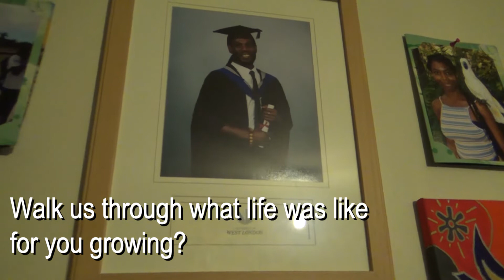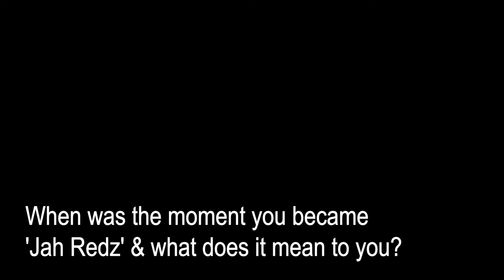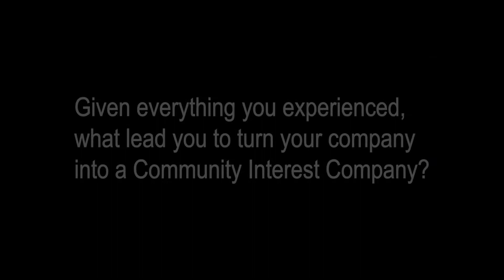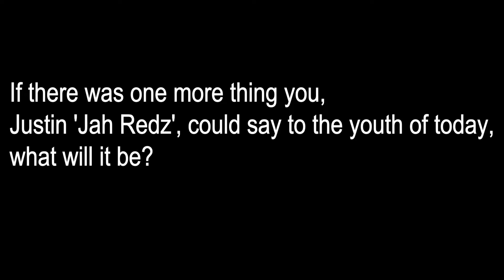Exclusive Story Behind Jah Redz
Check out this exclusive Interview with Justin 'Jah Redz'.Interview by Kimberli Leacock @Triggeryourbliss.In this interview Jah Redz talk's about his back ground, upbringing and how he became involved in ATS Creative Academy and the Creative Arts Industry.

Instagram: @officialjahredz, @atscreativeacademy, @c.a.s.h.project, @triggeryourbliss

Youtube/s: ATS Entertainment, ATS Creative Academy